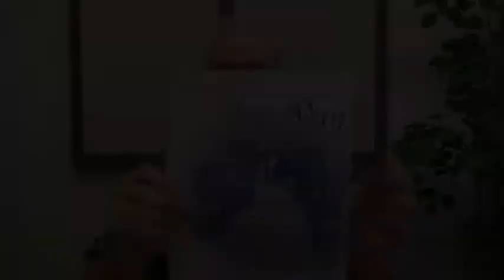Why Do I Need An Advance Health Care Directive? – The Elder Law Practice of Rulon & Adamshick LLC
Elder Law Attorney Tom Rulon discusses advance health care directives and why everyone should have one.

For information about how our firm can help you and your older loved one, please visit our